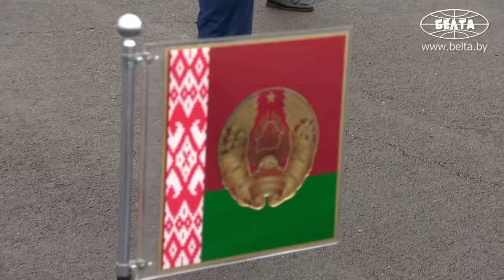Лукашенко в Иркутске: Ну что, едем? // Июнь, 2024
Президент Беларуси Александр Лукашенко 4 июня прибыл с рабочим визитом в Россию. Глава государства посещает Иркутскую область.